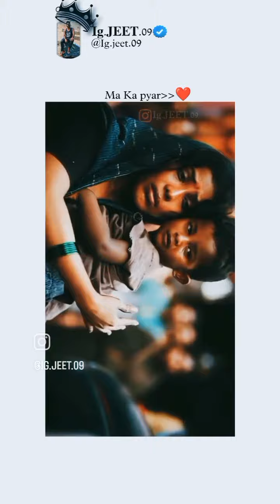@ maa bete ka piyar #😊